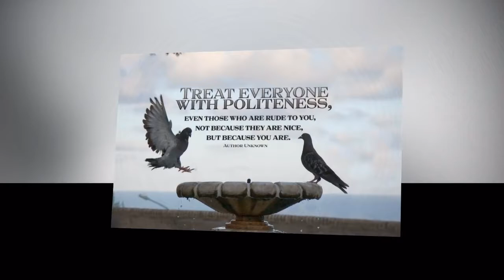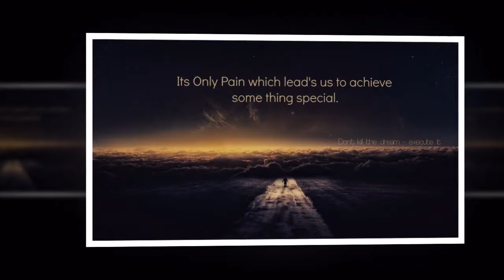Motivational Speeches Every Day | The Power Of Attitude (Part 2) - How to be a Great Leader by Dr.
Motivational Speeches Every Day If you want to be an impactful person and Leader watch this! A powerful speech by Dr. Myles Munroe.

Pexel

Nike

And other licensed footage.

1)This video has no negative impact on the original works (It would actually be positive for them)
2)This video is also for teaching purposes.
3)It is positively transformative in nature.
4)I only used bits and pieces of videos to get the point across where necessary.